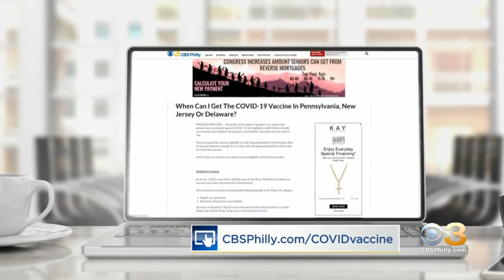Select Rite Aid Stores In Pennsylvania, New Jersey Now Distributing COVID-19 Vaccine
If you're eligible you can make an appointment online.